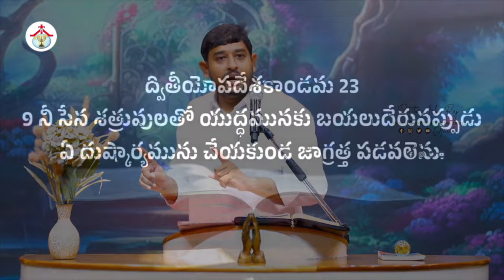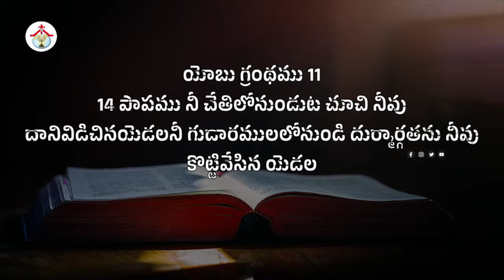నీ శత్రువుని వెళ్ళగోటెదను | Message by Pastor. Jebaraj garu